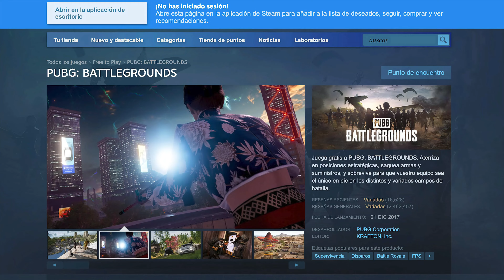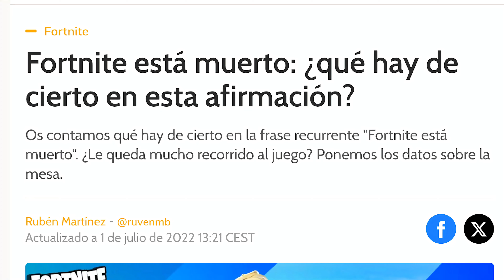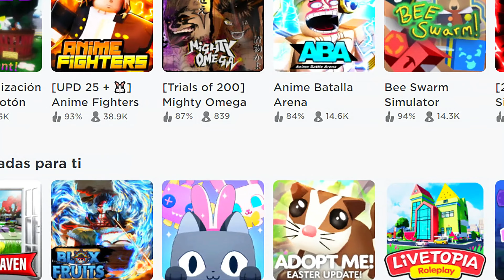POR QUÉ FORTNITE NO MORIRÁ 💀 - La2ele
¡Hola a todos, gamers! 🎮 En este video, vamos a hablar sobre Fortnite y por qué este juego parece que ¡nunca va a morir! 🌟 Desde su lanzamiento en 2017, Fortnite ha sido uno de los juegos más populares del mundo, y muchos se han preguntado: ¿por qué sigue siendo tan relevante? ¿Qué lo hace tan especial para mantener a millones de jugadores enganchados cada temporada?

En este video, analizaremos las razones detrás del éxito de Fortnite: desde las constantes actualizaciones, los cambios en el mapa, los eventos en vivo que sorprenden a la comunidad, hasta las increíbles colaboraciones con franquicias famosas y personajes icónicos. Fortnite sabe cómo evolucionar y mantenerse fresco, adaptándose a las tendencias y ofreciendo contenido nuevo cada vez que juegas.

Si eres un fanático del battle royale o simplemente quieres saber por qué Fortnite nunca parece desaparecer del radar, ¡este video es para ti!

🔔SUBSCRÍBETE para no perderte ninguna noticia más!!